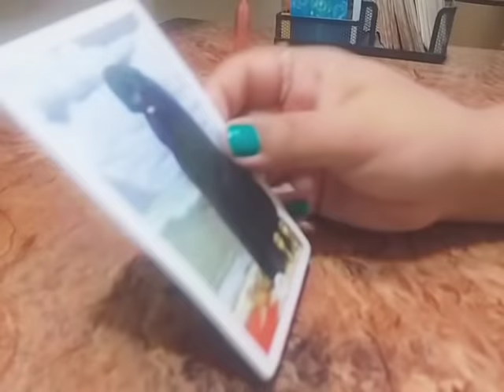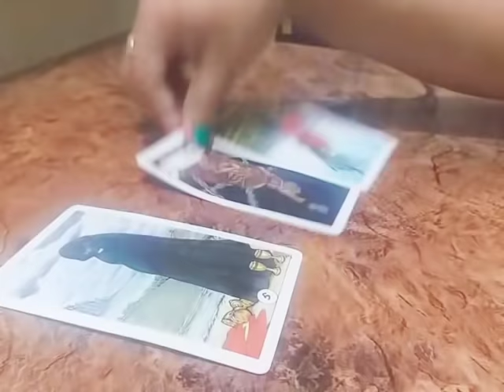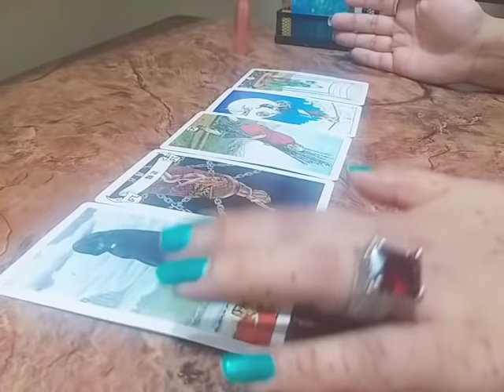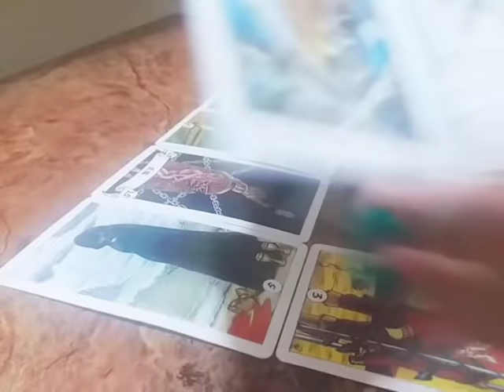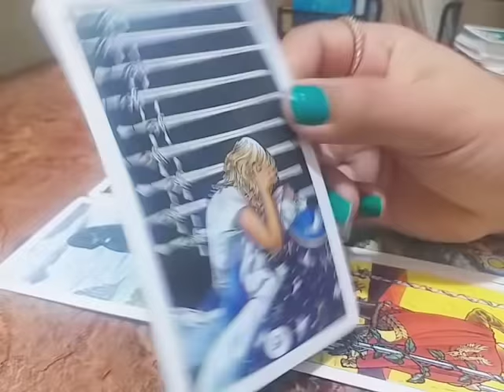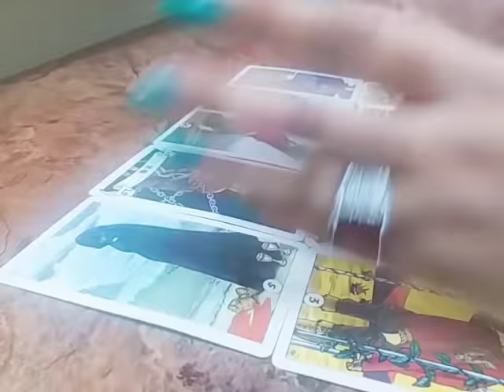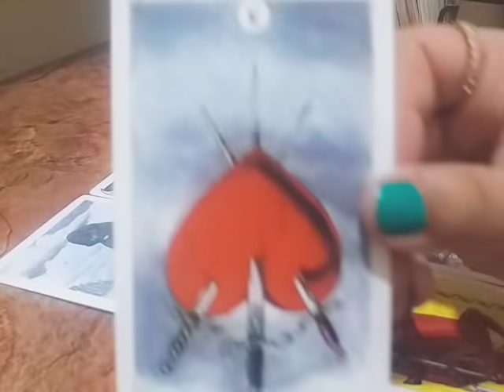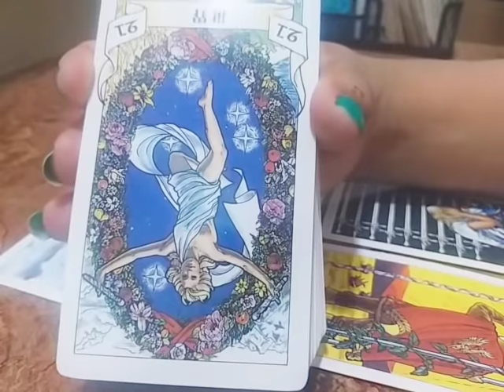CANCER ♋ BONUS "HOW DO THEY FEEL FOR YOU" ~ JUNE 2019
Book Your Personal Reading (not free)

love & light 🌞